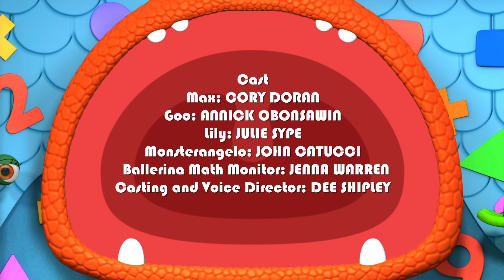Monsters | Muddy Monster | Learn Math for Kids | Cartoons for Kids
The shape of an object doesn’t determine how much it can hold.The Squad help a clumsy sculptor complete his latest monsterpiece by learning how volume isn't affected by shape.